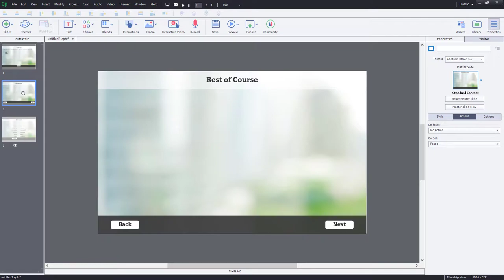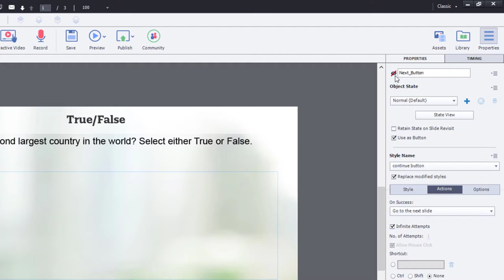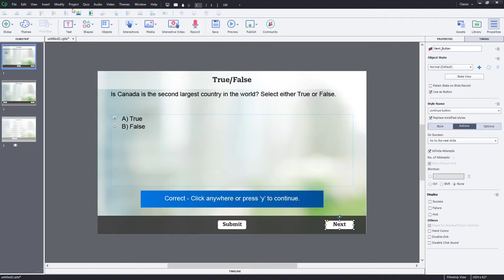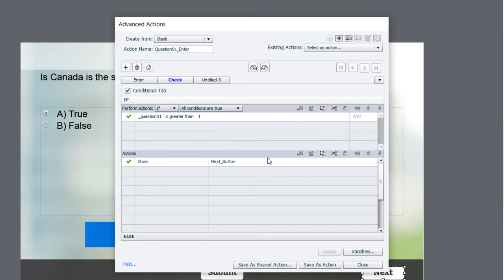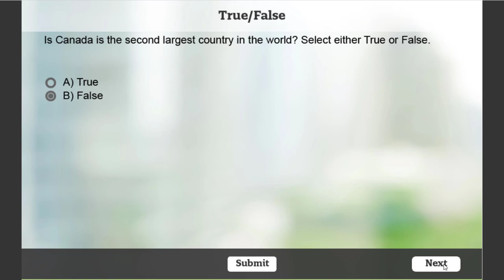Show a Next Button on Revisited Adobe Captivate 2019 Question Slides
In this video, I show you how you can have a Next button appear but only on revisited Adobe Captivate 2019 question slides.

*Murf Studio:* Murf AI provides tons of voices right inside Captivate

*Dell XPS:*
*Dell Widescreen Monitor:*
*Dell Dual Charge Dock:*
*Insta360 Link Webcam:*
*Shure MV7 Mic:*
*Microphone Arm Stand:*
*LED Video Light and Stand Lighting Kit:*